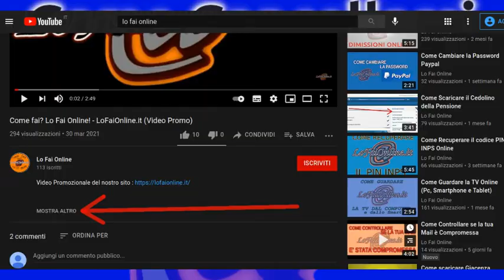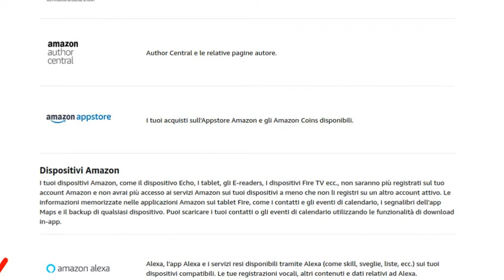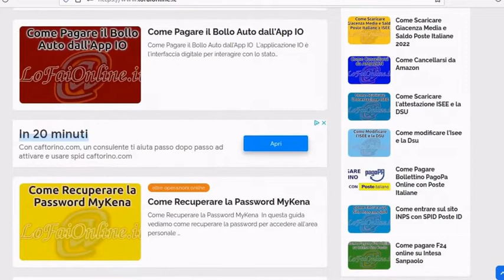Come Cancellarsi da Amazon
In questa guida vediamo come eliminare il nostro account Amazon in pochi passaggi.